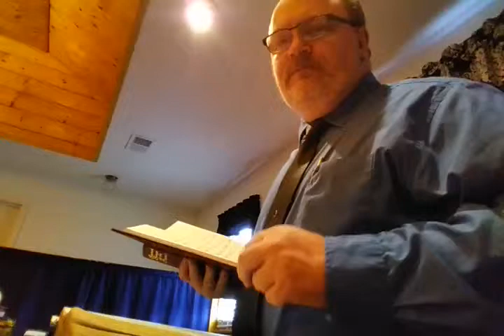A History of the Baptist and Baptism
Not picking on my Baptist friends and loved ones - just staying on topic while subject is heavy on my mind as of late. As always, I welcome all remarks or comments (just stay polite and kind as I try to in my lessons). I welcome most of all a chance to study the Word of God with others on this, or any other biblical question.